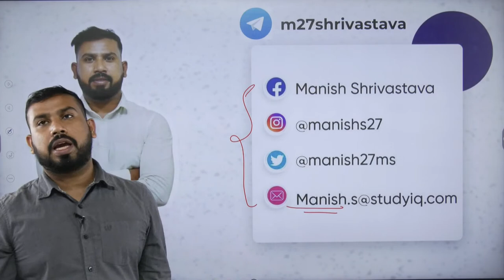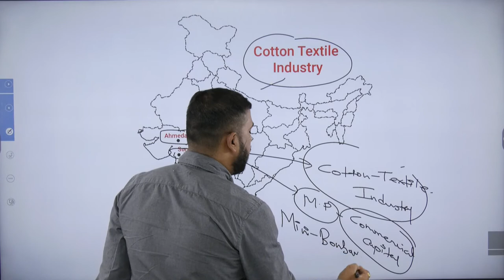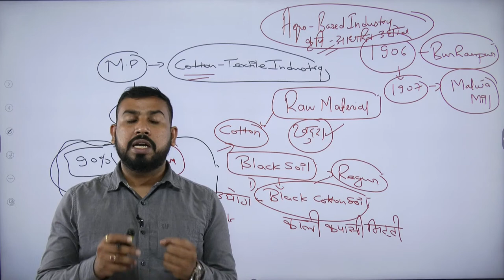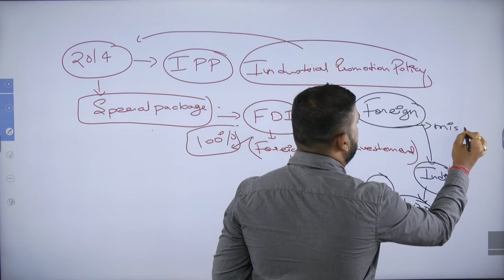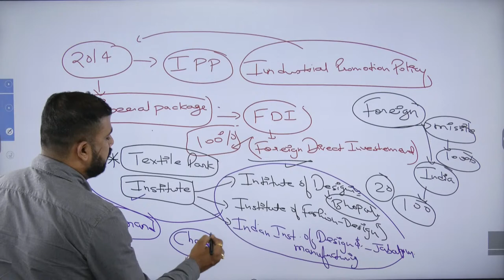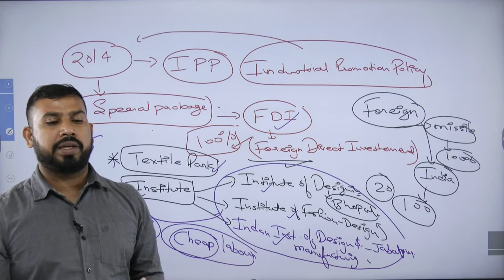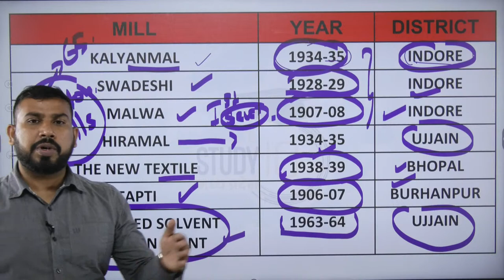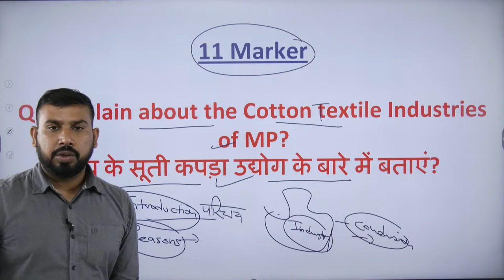MPPSC MAINS | Cotton Textile Industries of Madhya Pradesh | Study IQ PCS | By Manish Shrivastava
StudyIQ providing courses to prepare for all Government exams of Madhya Pradesh such as Madhya Pradesh PSC, MP Police Exams, Madhya Pradesh Judiciary exam, and other important exams.